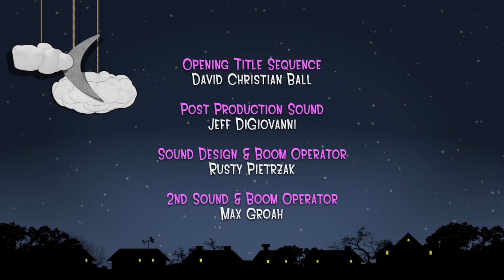Episode 5 "Milk Wars" - Two Doors Down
TwoDoorsDownTV.com - Steven and Kevin become embroiled in a heated stand-off over whether Daniel should be drinking cows milk or soy milk.